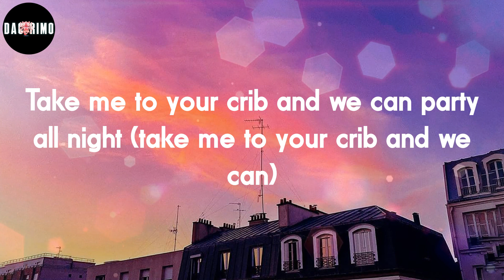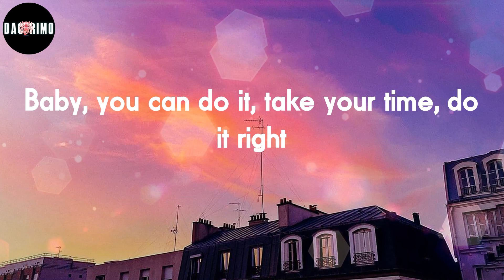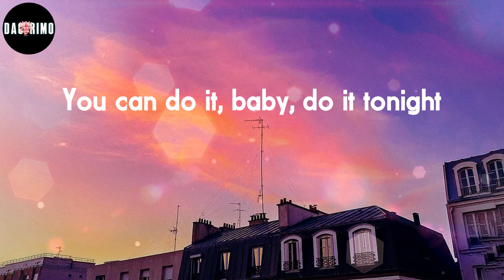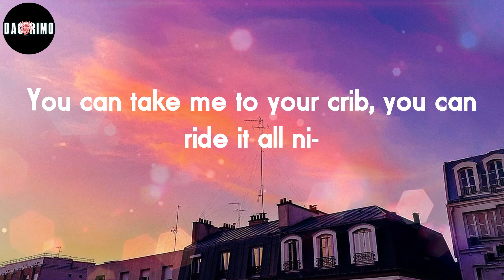Don Toliver - Do It Right (Lyrics)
Do It Right Lyrics:
(Oh, oh-oh)
(Oh, yeah)
Baby, you can do it, take your time, do it right
You can do it, baby, do it tonight
You can take me to your crib, you can ride it all ni-
You can do it, baby, do it to (do it to)
Take me to your crib and we can party all night (take me to your crib and we can)
Let's do it, baby (let's do it)
Let's do it tonight (let's do it)
And I ain't know why I fuck with you
Gonna end up fallin' in love with you
It's the type of shit you expose me to
Then I pulled up side by side in my Mercedes coupe
Ain't nobody got you like I got you
We move higher and higher, you see what really matters
I been touchin' a bag and climbin' the ladder
You can take me to your crib, you can ride it all ni- (night)
Shawty once sat in my lap and said, "Your heart is just to steal" (yeah)
Shawty went and heard my voice and now she started catchin' feels
She wipe down the pole to get her grip and clap her heels (yeah)
I can't see my feet, paint the room with dollar bills
So what's there to do?
I'm in a mood
Don't stop vibin' (yeah, yeah), keep it cool
Made you revenue
Baby, what's the move? (What's your move?)
Don't give up on your purpose
In the strip club, but you're still workin'
Feel like you're runnin' in circles, I know what your worth is